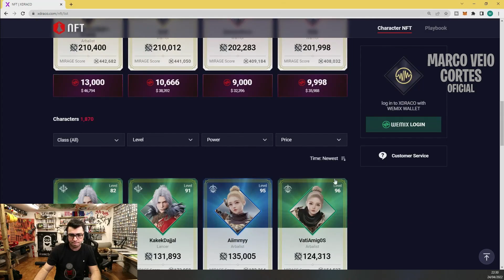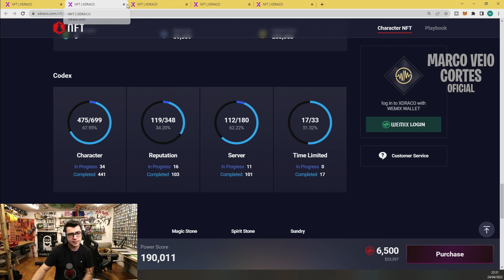TOPSWORD RECEBEU UMA PROPOSTA PARA VENDER O PERSONAGEM | CORTES DO MARCO VEIO MIR4